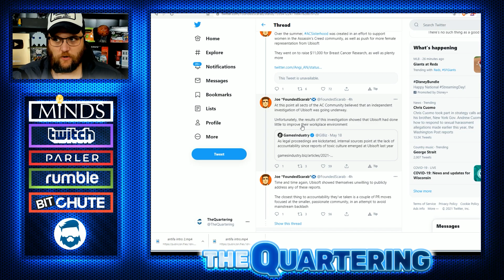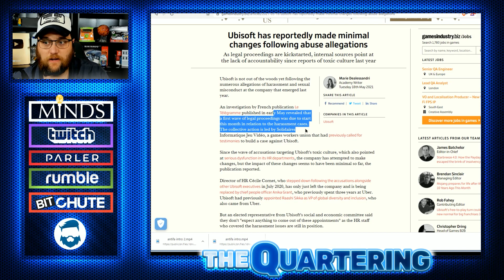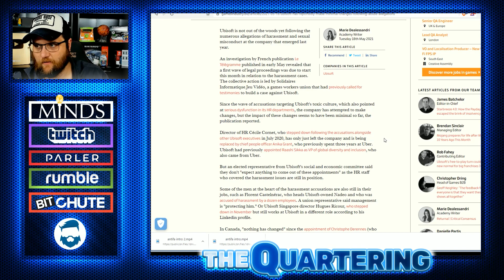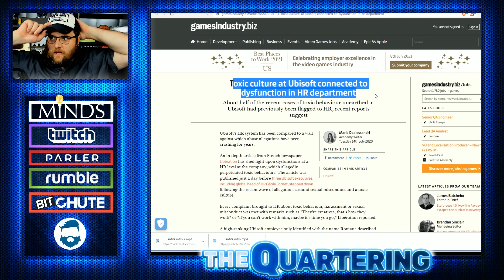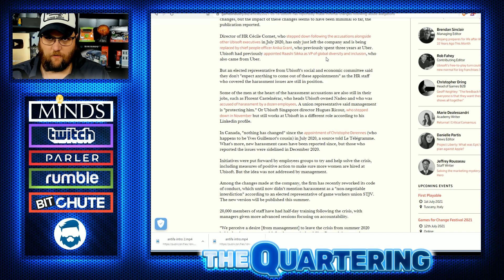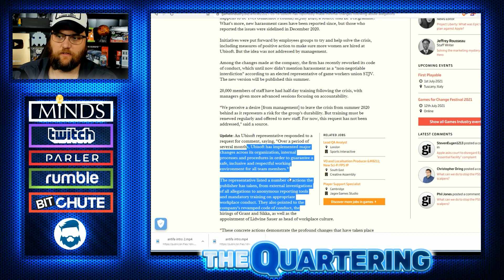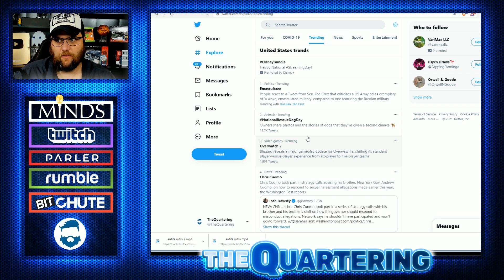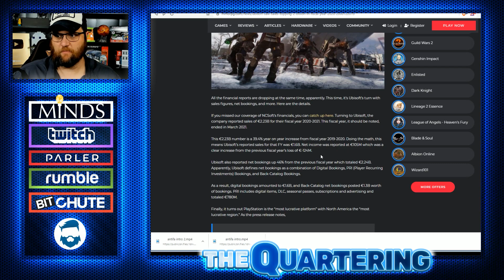A Reckoning For Ubisoft As Hold Ubisoft Accountable Trends (Ha Of Course NOTHING will Change)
Gamers attempt to hold Ubisoft accountable with a new hashtag.  It's not going to do much.